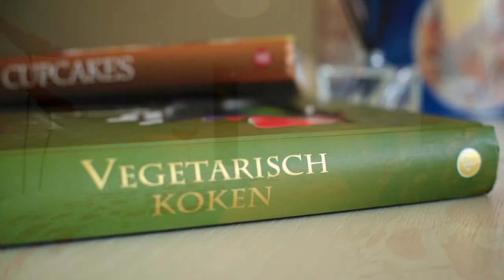Kijkappartement Westende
Bostoen stelt je graag hun kijkappartement in Westende voor. Kom langs en stel al jouw vragen aan de projectadviseur. Zij ontvangt je met open armen en adviseert je graag in jouw zoektocht naar het geschikte stekje aan de Belgische kust!